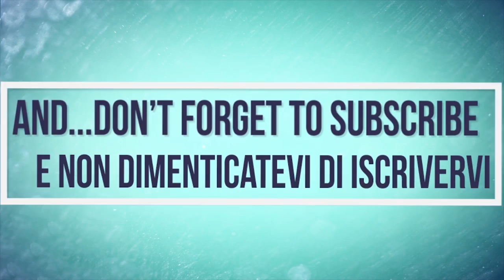New Holland TM150 | Kuhn Alterna 500 | Grass Cutting | Sfalcio Erba Medica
IT: Siamo giunti al secondo taglio dell'erba medica, che però a causa della eccessiva siccità si trova a non essere molto sviluppata e quindi la resa sarà molto bassa, in questo caso vediamo lo sfalcio tramite una falcia-condizionatrice Kuhn da 5m alle prese con un terreno totalmente fuori livello! A trainare la Kuhn abbiamo un NH TM150. Si ringrazia l'azienda per la disponibilità alle riprese.

EN: We have reached the second cutting of alfalfa, but because of excessive dryness is not very developed and so the yield will be very low, in this case we see as cutting through a mower conditioner Kuhn 5m struggling With a ground totally off-level! To tow the Kuhn we have an NH TM150. thanks  to the company for availability on filming.